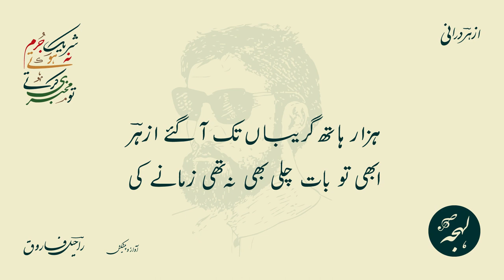Shareek-e-Jurm Na Hote To Mukhbari Karte - AZHAR DURRANI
Urdu Poetry by Azhar Durrani
Ghazal: Shareek-e-Jurm Na Hote To Mukhbiri Karte

شریک ِجرم نہ ہوتے تو مخبری کرتے

ازہرؔ درانی کی خوبصورت غزل - مشہور اردو شاعری

AZHAR DURRANI

Azhar Durrani, a gifted poet and writer, left a remarkable mark on the literary world despite his untimely departure at the age of 35. Known for his unique henna-dyed beard, Azhar's reserved nature did not hinder his contributions to the literary community. He was an employee at the State Bank and co-founded the esteemed literary organization 'Gosha-e-Adab,' where monthly gatherings of literary minds flourished. Despite his frailty and heart condition, Azhar's passion for poetry remained unwavering, resulting in several published collections, such as 'Shareek-e-Jurm,' 'Kashkool,' and 'Kachi Dhoop.' The grandson of the renowned journalist and poet, Maulana Murtaza Ahmed Maikash, Azhar Durrani's poetic legacy continues to inspire and captivate readers even after his passing in 1992.

URDU SHOP

Buy from the first and only Urdu storefront on Amazon. Discover books, music, movies & shows, antiques, clothing, accessories, supplies and more - all curated for you by Lehja!

POETRY TEXT:

غزل کا مکمل اردو متن:

مرا نصیب ہوئیں تلخیاں زمانے کی
کسی نے خوب سزا دی ہے مسکرانے کی
مرے خدا مجھے طارق کا حوصلہ ہو عطا
ضرورت آن پڑی کشتیاں جلانے کی
میں دیکھتا ہوں ہر اک سمت پنچھیوں کا ہجوم
الٰہی خیر ہو صیاد کے گھرانے کی
قدم قدم پہ صلیبوں کے جال پھیلا دو
کہ سرکشی کو تو عادت ہے سر اٹھانے کی
ہمیں خبر ہے لٹیروں کے ہر ٹھکانے کی
ہزار ہاتھ گریباں تک آ گئے ازہرؔ
ابھی تو بات چلی بھی نہ تھی زمانے کی

Complete Ghazal in Roman Text (Credits: Rekhta):

Mera naseeb hui'n talkhiyan zamane ki
Kisi ne khoob saza di hai muskurane ki

Meray Khuda mujhe Tariq ka hosla ho ata
Zaroorat aani pari kashtian jalane ki

Main dekhta hun har ek simt panchhion ka hujoom
Ilahi khair ho sayyad ke gharane ki

Qadam qadam pe saleebon ke jaal phela do
Ke sarkashi ko to aadat hai sar utthane ki

Shareek-e-jurm nah hote to mukhbirri karte
Hamein khabar hai luteron ke har thikane ki

Hazaar haath gireban tak aa gaye Azhar
Abhi to baat chali bhi na thi zamane ki